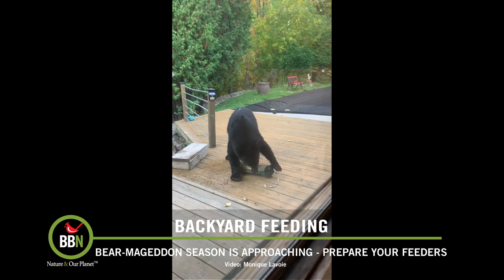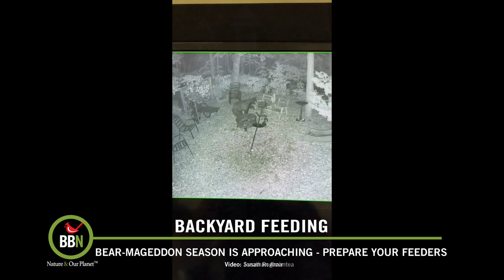BBN S7:E17 - ‘Bear-Mageddon', Migration Season, Woodpeckers at Oriole Feeders, ‘C’ for Common Loon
Sadly, fall migration is right around the corner, in fact some birds have already started. That means, if you live in an area with animals that hibernate, this is also the time of year they really try to pack the food in, and that could include what is in your birdfeeder. If you have bears around, the best thing to do is simply take down your feeders for a little while. Raccoons are a bit more bear-able, and although they might empty your feeder, a zip-tie at the top will prevent them from stealing it.

Dr. Bird discusses a question from Brion Lumley about Red-headed Woodpeckers dining at Oriole feeders and he also reminds us that it is vital to protect areas where large flocks of migratory birds stop over during their long journeys.

On that subject, you can help too by creating brush piles if you have the space - it offers great cover for tired migrating birds.

I got out on the lake this past week to find a Common Loon. We saw quite a few, but it was windy and choppy, so I didn’t get all the images I wanted. They are such striking birds to see, and their song is mesmerizing.